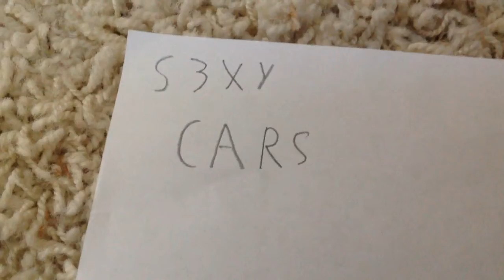Elon musk is a real kid at heart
Bhjvfhhh